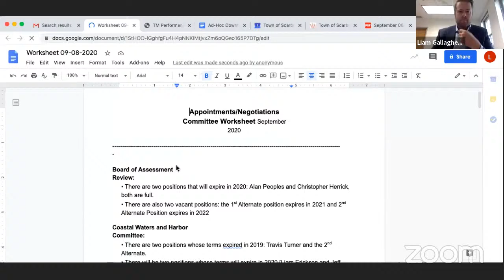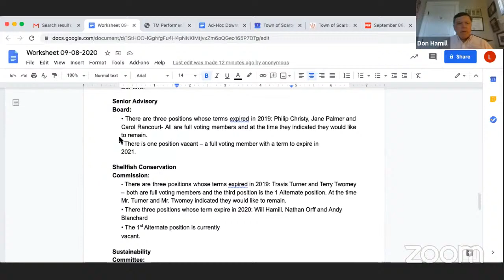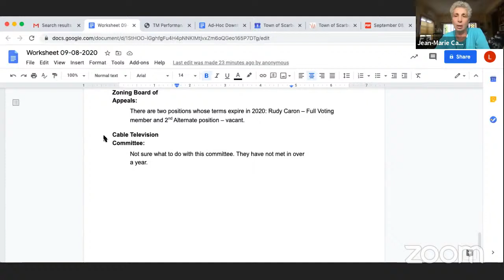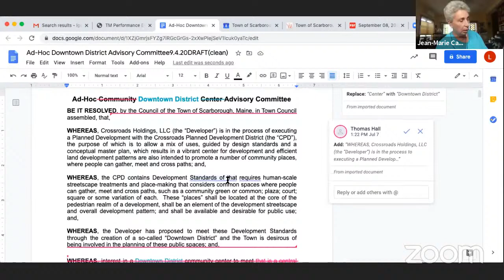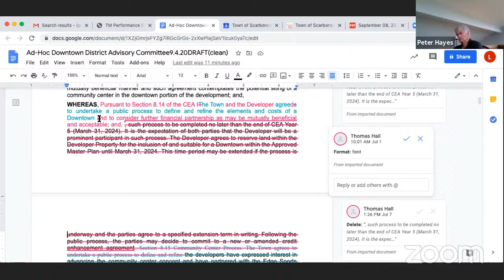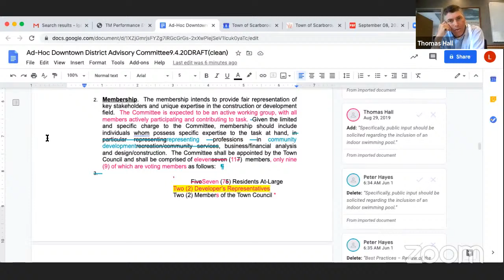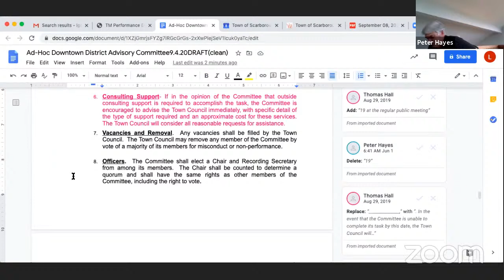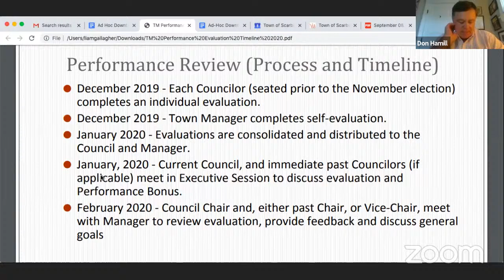Town Council - Appointments and Negotiations Committee - 2020-09-08